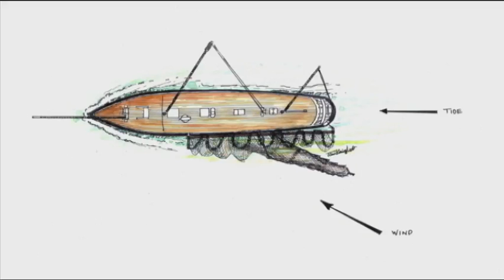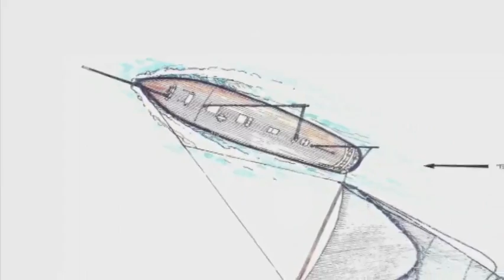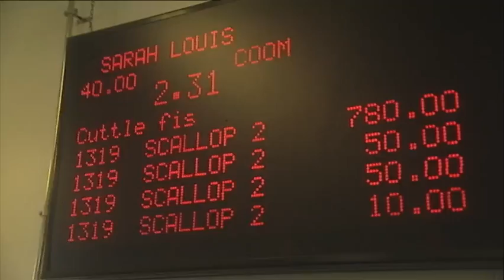The History of the Brixham Sailing Trawler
Learn how the Brixham fisherman of the 19th century developed a sea trawler that revolutionised the fishing industry.  See how these boats were constructed, the way they fished and how the modern fishing fleet was formed.